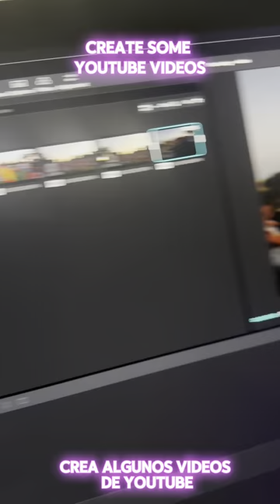This is what the Lord wants…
Everything! Watch my entire video and please answer my call to prayer. Thank you.

Lazarus

Que es lo que quiere Dios de nosotros?
¡Todo! Mira mi video completo y, por favor, responde a mi llamado a la oración. Gracias.

Mucho amor y respeto,
Tu hermano en Cristo,
Lázaro